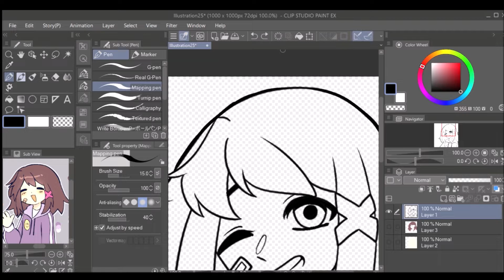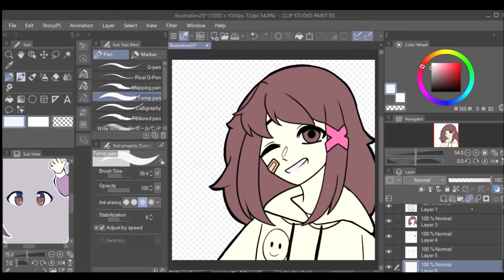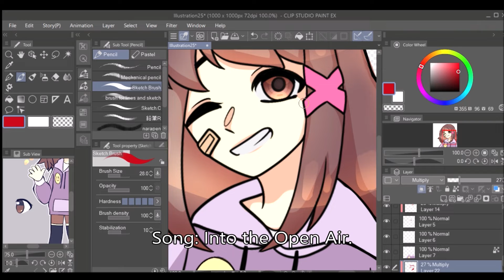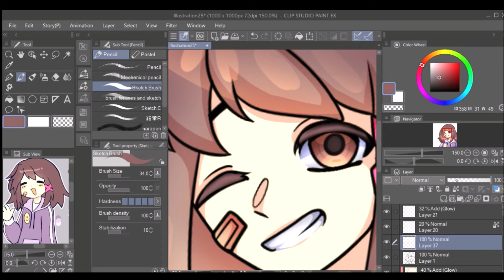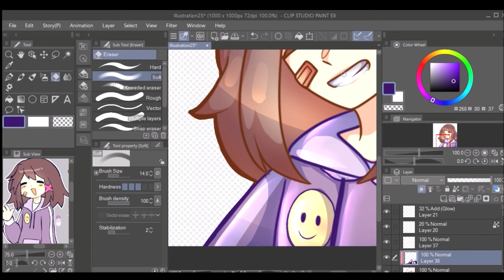Happy Birthday! (Fan-Art) (Speed-Paint) (Yes. I drew her AGAIN-)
Happy birthday Salma! I hope you have a great day!! ^^

                                                              [CREDITS]

Music (Soldier, Poet, King) (Into The Open Air.)

                                                            [A Small Q&A]

Q: What drawing programs do you use?
A: I use Clip Studio Paint on a PC! ^^

Q:What drawing tablet do you use?
A:I use a Huion Kamvas 12 (not pro.) it is a screen display. But I would recommened getting a XP-Pen Artist 12 if you want to get a screen display tablet for the first time. The XP-Pen Artist 12 is the first tablet I ever used. It is a good screen tablet and is cheaper than the Huion Kamvas 12.

Q: Pronouns?
A: I mainly use She/Her but I am fine with any.

Q: Editing programs?
A: Shotcut!

Q: Fandoms/Favorite games/animes?
A: UNDERTALE, FNAF, CreepyPasta, MHA, TPN, Stardew Valley, Minecraft, ROBLOX, Twisted Wonderland, My Life Beginnings and Always, Fallout 76, Destiny 2, VRchat, Genshin Impact, Octodad, and SO much more-

Q: Age?

Q: Can I get a drawing?
A: It depends on if I have time or if I want to. But once I'm able to do commissions if you want a drawing you will have to pay for it. But until then, if you ask me for a drawing multiple times it will be a no. Asking a artist to make you something without payment does become draining after a while.